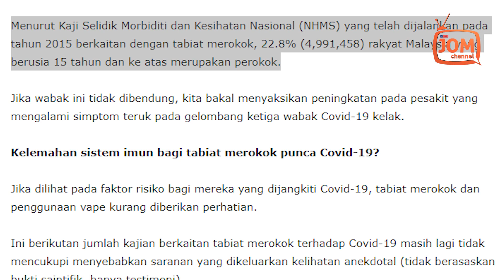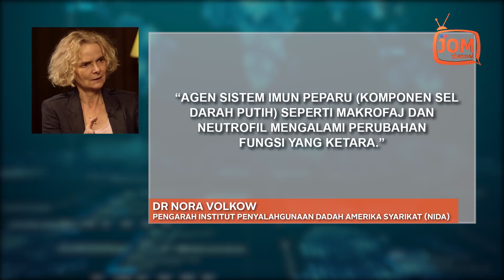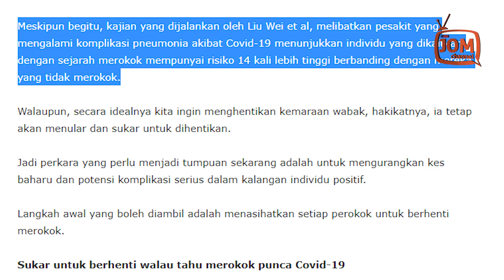PEROKOK 14X GANDA LEBIH MUDAH DIJANGKITI C0V1D-19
Selain itu, fungsi sistem imun semula jadi badan juga boleh terganggu menyebabkan perokok mudah mendapat jangkitan kuman.

"Agen sistem imun peparu (komponen sel darah putih) seperti makrofaj dan neutrofil mengalami perubahan fungsi yang ketara. Keadaan ini berpotensi menyebabkan jangkitan dan kerosakan sel paru-paru.

"Perkara ini dibuktikan melalui kajian haiwan yang didedahkan kepada 20 kepulan asap rokok."

Dapatan ini jelas menunjukkan tabiat merokok boleh mempengaruhi kekuatan sistem imun individu.